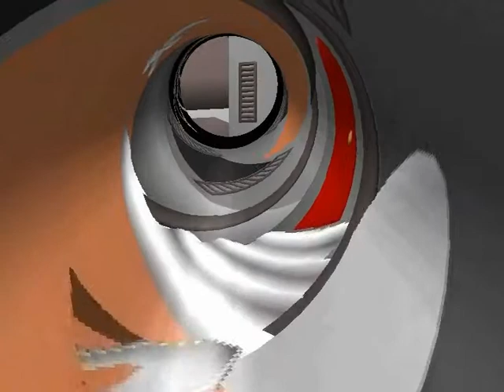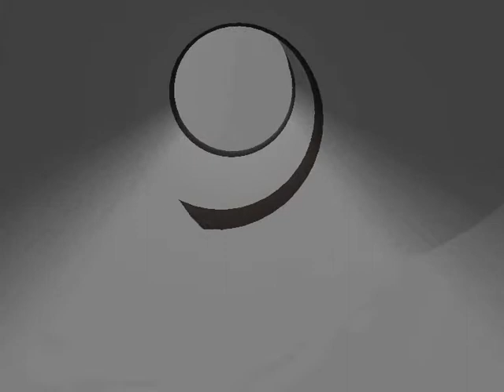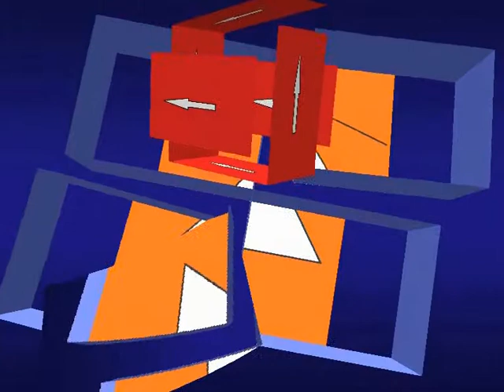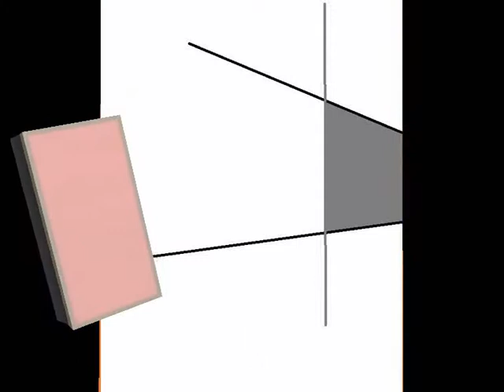QUESTIONS IN COLOR